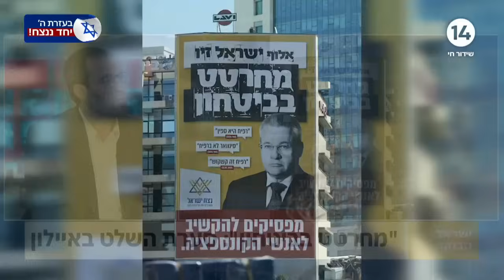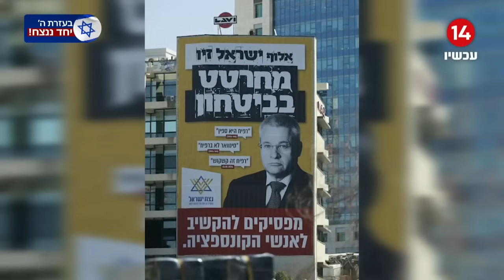"מחרטט בביטחון": הטייס לשעבר, שי קלך על סערת השלט נגד האלוף ישראל זיו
ערוץארבעשרה